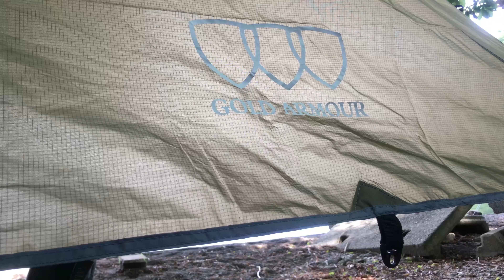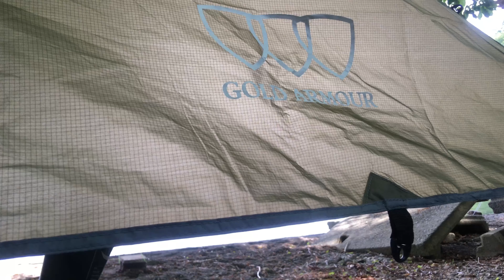十和田湖で4泊5日 Gold Armourタープ [ハンモック泊]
Gold Armour 社製タープ
12フィート ( 3.6m) × 10フィート (3.0m)
Amazon.comで6,000円以下です　約1kg

※ 直火可能な野営場です！
（管理人さんに確認済み）

運よく 白樺樹皮に着火できましたが
もっと確実な火起こし方法を
現地素材で見つけようと思います

0:00　ダイジェスト
0:34　2日目の朝焼け
1:10　タープ購入の決め手 タイループ
1:52　4泊5日分の立ち枯れ
2:13　白樺樹皮の収集
3:44　火起こし（白樺+枯葉）
6:07　夕食（飯盒 ケトル 鉄板）
7:28　エンディング